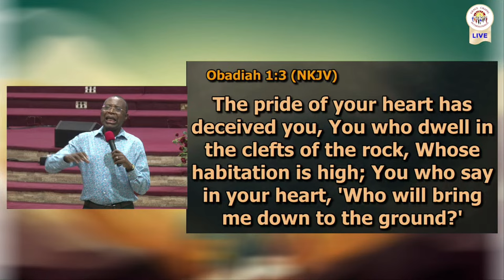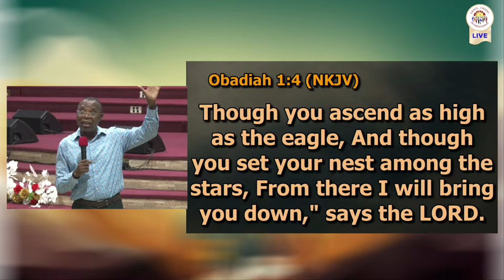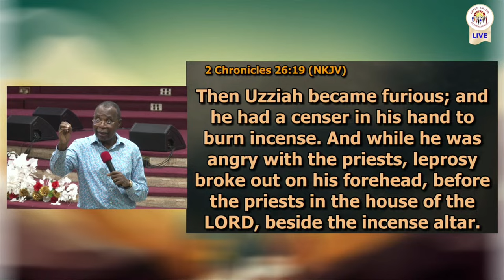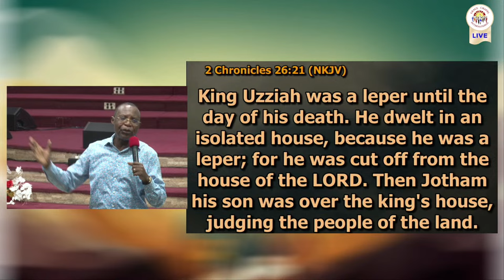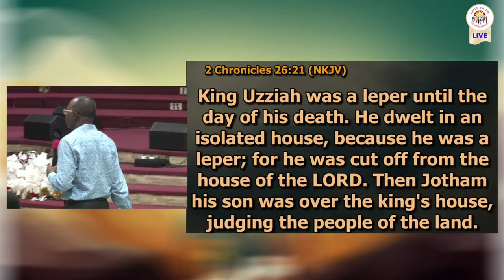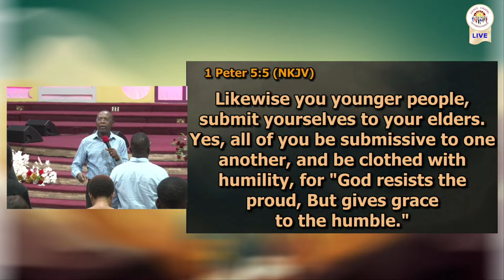Removing The Wall of Pride | 16th January 2024 | Rev Wisdom Dafeamekpor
2 Timothy 1:7; Rom. 8:14-16

This is the full preaching of Rev Wisdom Dafeamekpor.